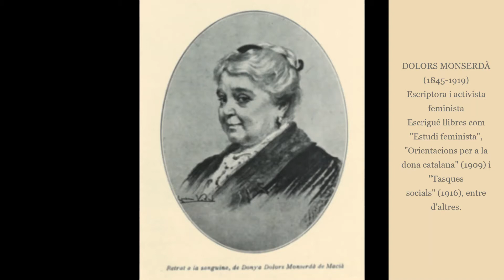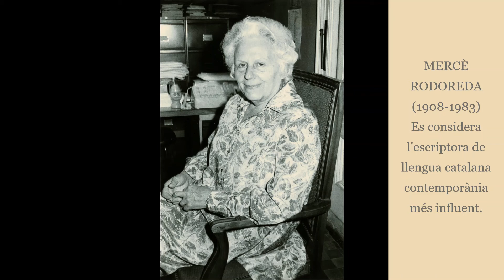Barcelonines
S'acosta el 8 de març i hem volgut dedicar l'exposició d'avui a les dones barcelonines que van destacar entre finals del XIX -  i el segle XX.